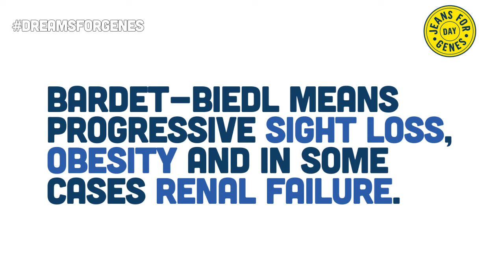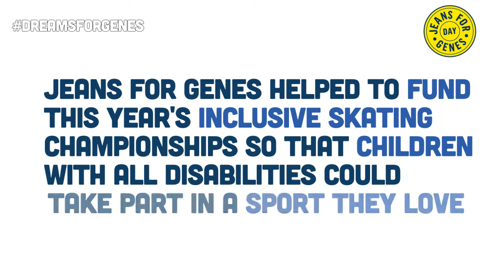Margarita and Juliana's dreams for genes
Join Margarita and Juliana this Jeans for Genes day and share their dreams for genes